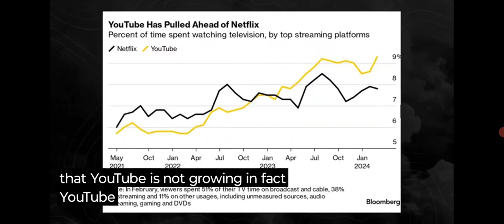YOUTUBE IS NOW BEATING NETFLIX!!!!